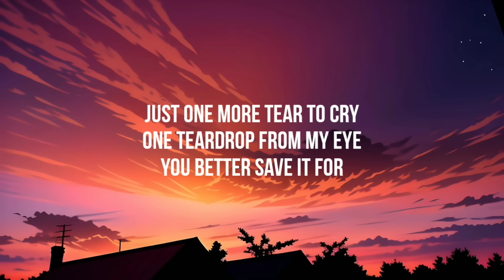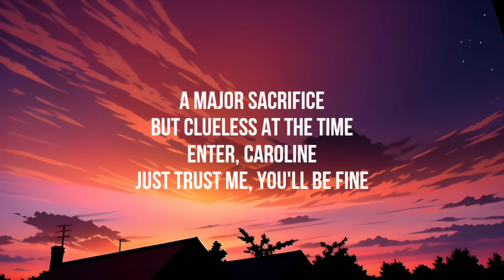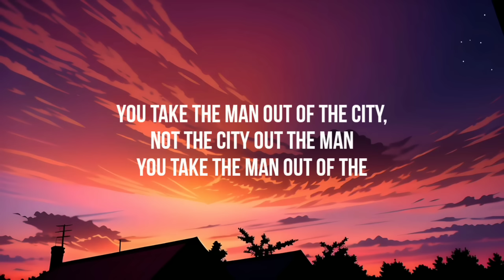Djo - End Of Beginning (Lyrics)